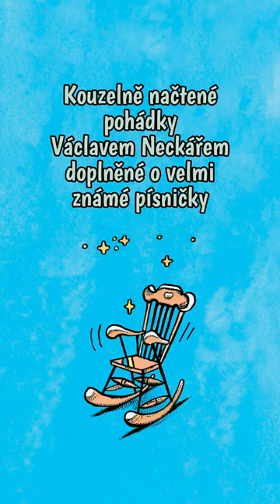Václav Neckář - Vašek vypravuje pohádky Františka Nepila